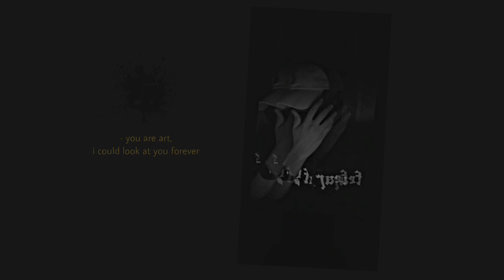خايف , أدهم + فرسوني .